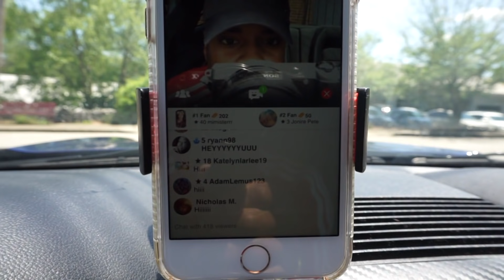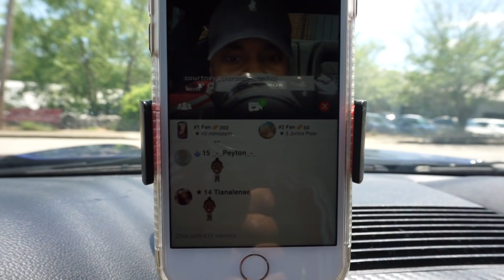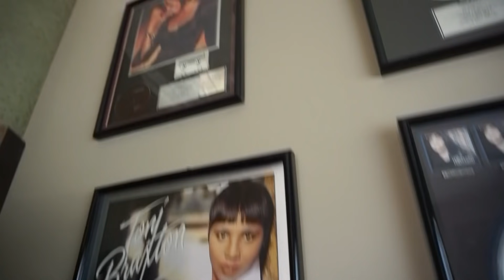I Got Caught With Somebodies Lover & MORE!!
VLOG6 - THIS VLOG WAS SO FUN, I WAS CAUGHT FLIRTING WITH SOMEBODIES LOVER. I ENJOYED MOTHERS DAY AND HAD THE BEST TIME WITH WELL KNOWN ATLANTA SOCIAL MEDIA STARS.

**SOCIAL MEDIA**